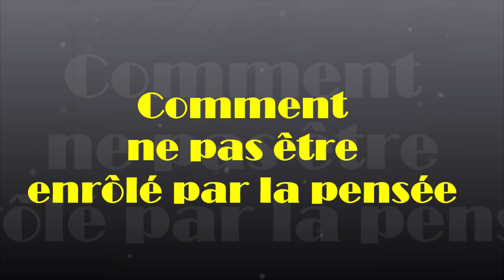929 " Comment ne pas être enrôlé par la pensée" Guy ROGER ZONE LIBRE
L'enrôlement de l'esprit dans ce qui est subjuguant est propre à celui qui s'identifie par ce qui est matérialisé cela, afin d'exister à travers la notoriété acquise